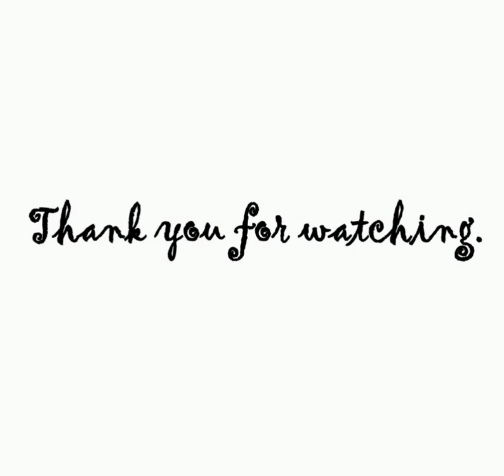How to Hand Pollinate Bitter Gourd Flowers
There is not enough pollinators in my garden so there is a need to hand pollinate bitter gourd flowers to get yields.

Don't just let the male flowers drop. Use them when they still have lots of yellow pollens. The fruit's flower should get some of them when rubbing both flowers gently.

When the fruit's flower gets withered, that is the time to cover the fruit. It helps keep insects from biting the fruit especially when you are growing them organically, without using those harmful sprays. Bitter gourd fruits dont grow well when bitten by insects.

You & Me
Thank you for your beautiful music.